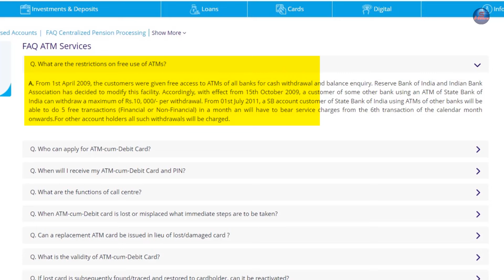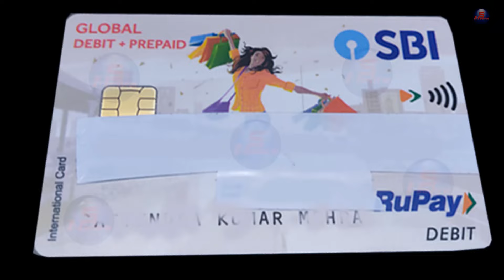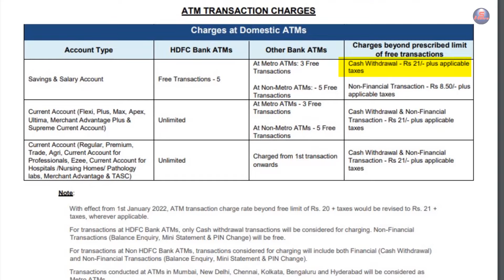SBI Maximum ATM Cash Withdrawal Limit From Other Bank Debit Card 2023 | Satyendra Mehra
sbi atm card se ek bar mein kitne paise nikaal sakte hain other atm machine se, sbi atm card cash withdrawal limit from other bank atm machine,

sbi debit card cash withdrawal limit from hdfc atm machine?
dusre bank ke atm machine se kitna paisa nikal sakte hain?
sbi debit card withdrawal limit from another atm machine?
sbi atm machine cash withdrawal from other bank debit card?
sbi maximum atm cash withdrawal limit from other bank debit card?